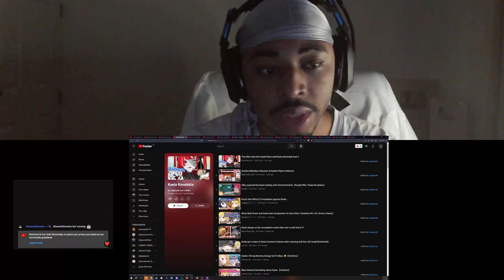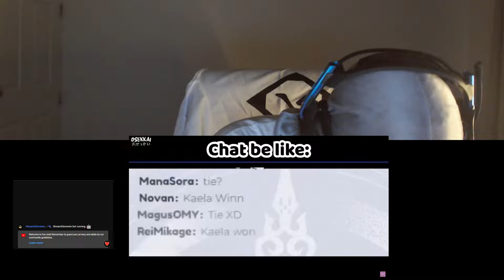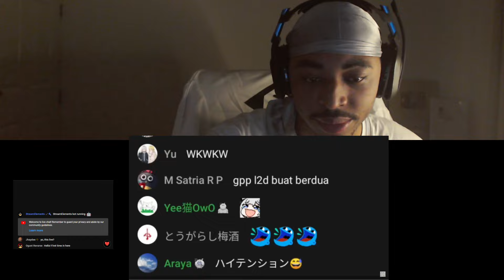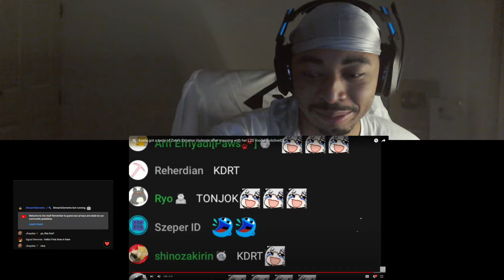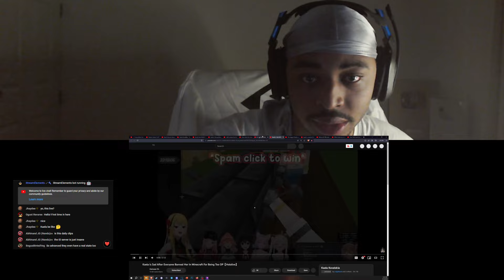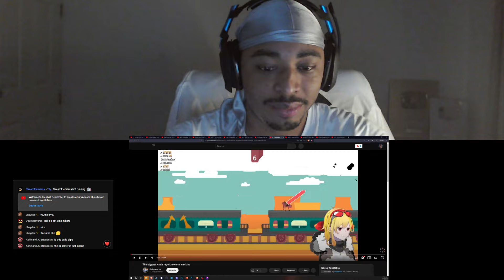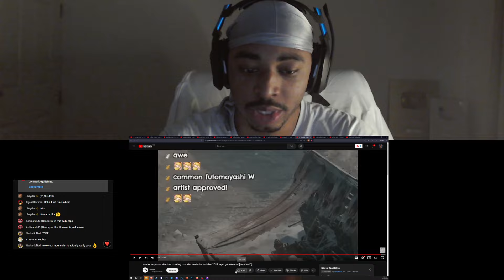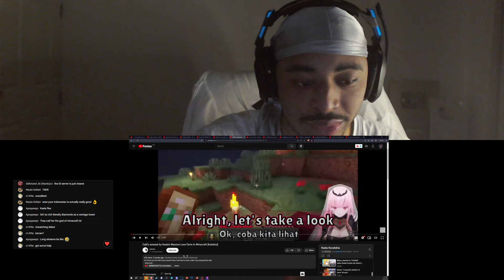Kaela Kovalskia Clip Collection Reaction #1